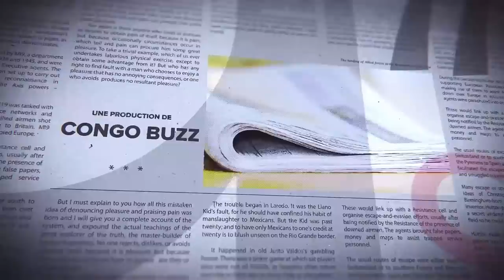GRANDE TRIBUNE|22.06.2023| DIONGO ARRÊTÉ, VIOLENCE MATATA ET BAHATI. L'ÉTAT DE DROIT EN MARCHE ?